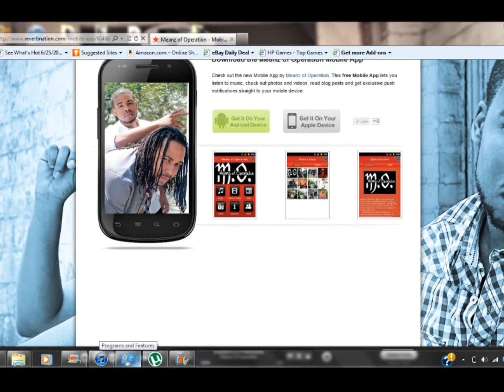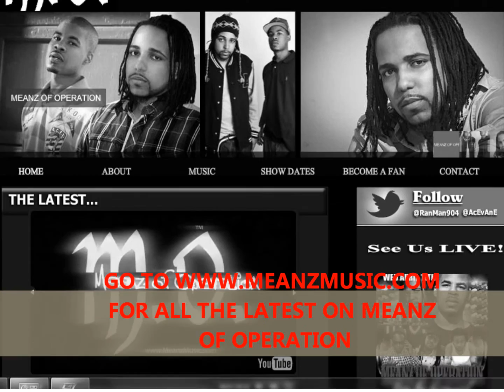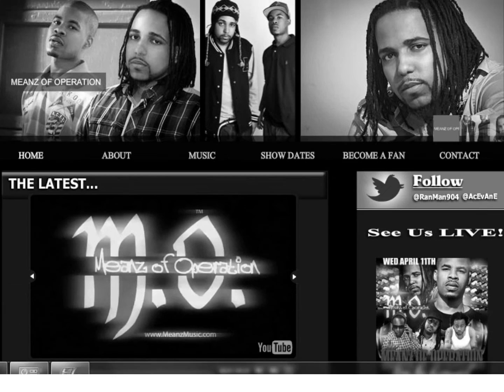MEANZ OF OPERATION- DESIGNATED DRIVER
MEANZ OF OPERATION'S DESIGNATED DRIVER  HAS A SMOOTH HYPNO MELODIC THEME THAT IS SURE TO HAVE A CALMING EFFECT ON ANYONE WHO LISTENS TO IT.ITS ALMOST LIKE GETTING DRUNK OFF OF SOUNDS(HANGOVER NOT INCLUDED)